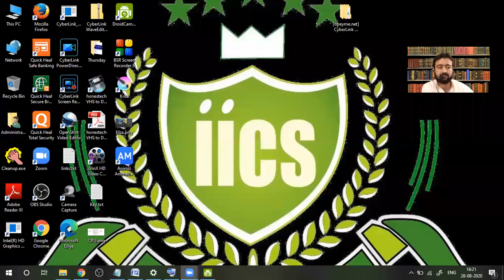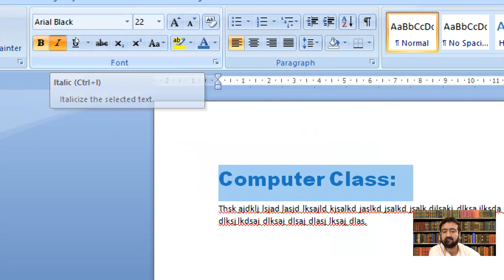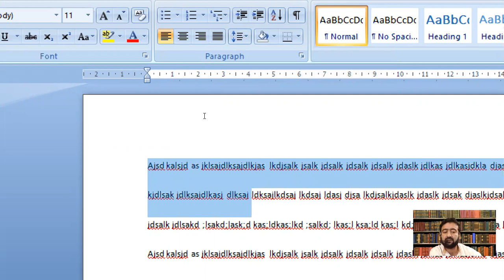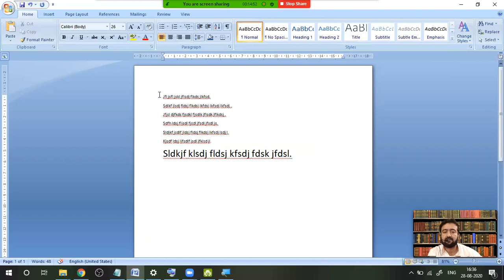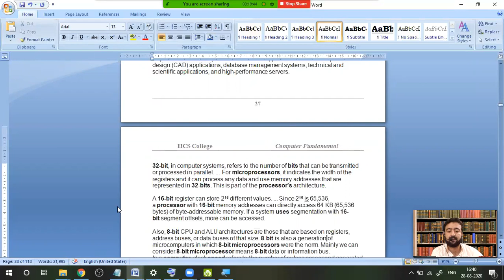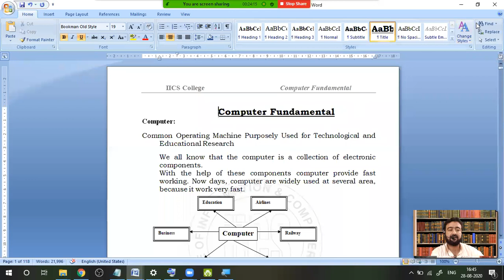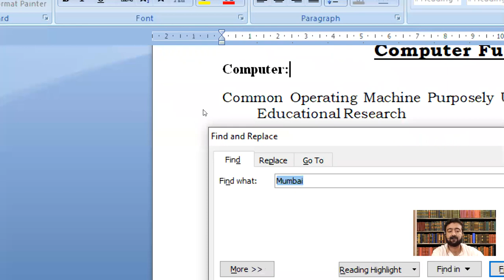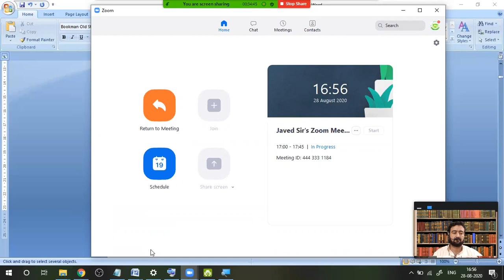MS Ofice | Lecture-08 | Editing in MS Word | By Javed Sir | IICS College